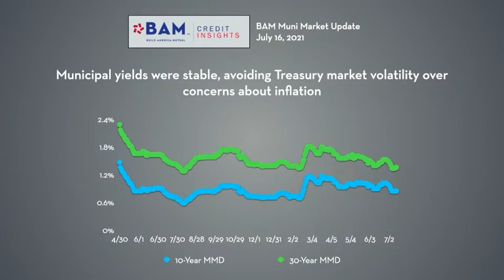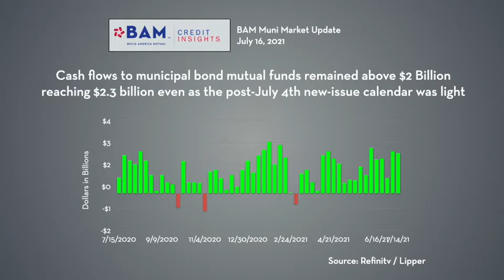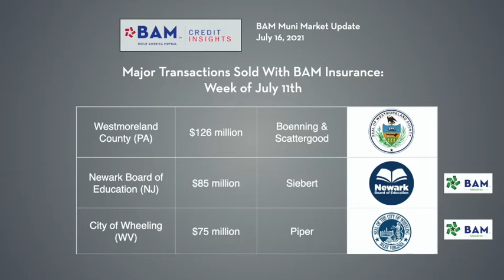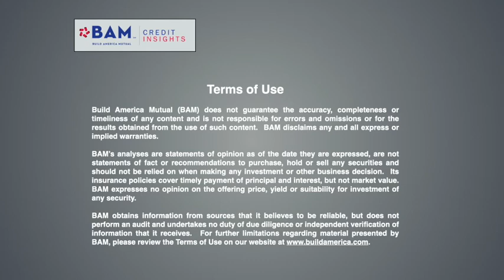Robust Insured Demand Amid Stable Muni Yields; BAM Weekly Update - July 16th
BAM insured nearly $600 million of new issues, led by $126 million of taxable debt from Westmoreland County, PA; municipal bond yields were stable, avoiding inflation-driven volatility in the Treasury market.